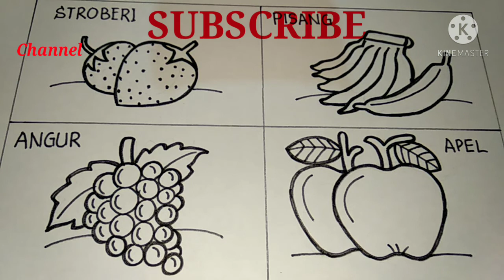Mari Belajar Bagaimana Mengambar Buah Bersama ( Stroberi, Pisang, Angur, dan Apel )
nyalakan tanda lonceng agar dapat muncul video terbaru dari kami.

terima kasih
WASALAM MZK Chanel